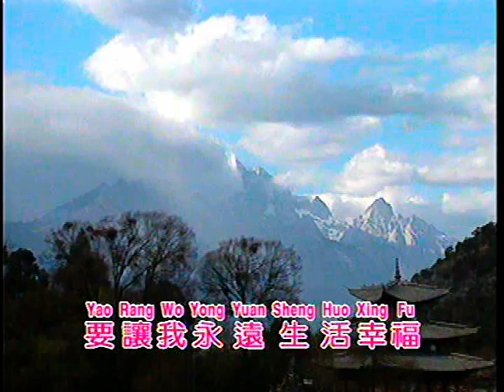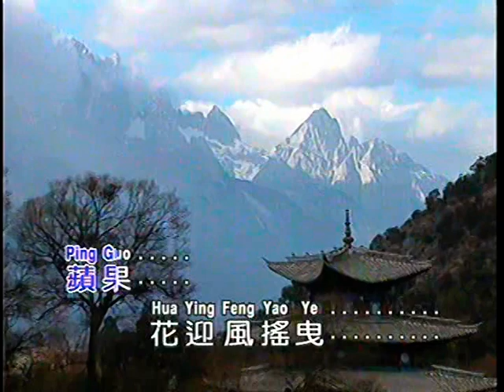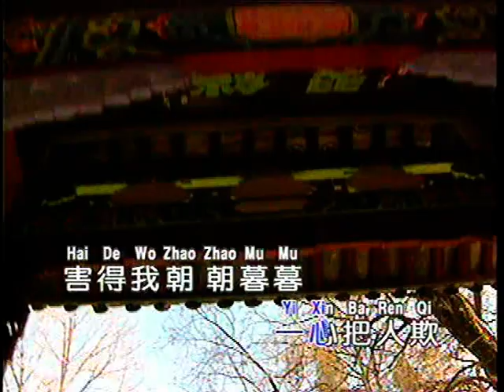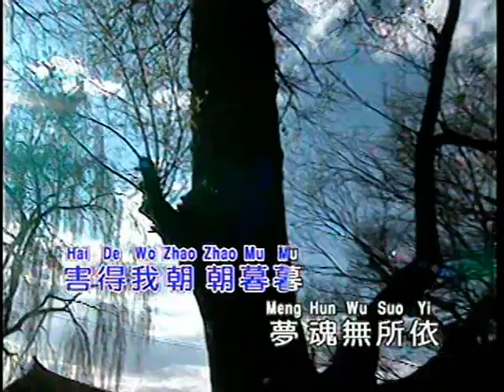蘋果追情 （蘋果花） （龍聖 LD版）